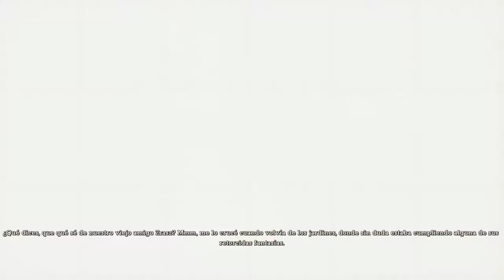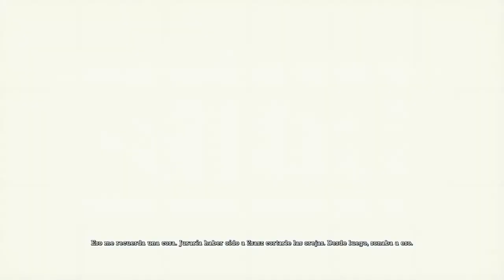Rescatar A La Dra. Young De Las Manos De Zsasz | Batman: Arkham Asylum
Misión Primaria: Rescatar A La Dra. Young De Las Manos De Zsasz en el despacho del Alcaide.

Desbloqueos [Desafíos Del Acertijo]:

✅ Biografías: Gatúbela.
✅ Mejoras: Mejora de Armadura V2.
📌 Pasillo del Ala Oeste: 1 Acertijos Resueltos.